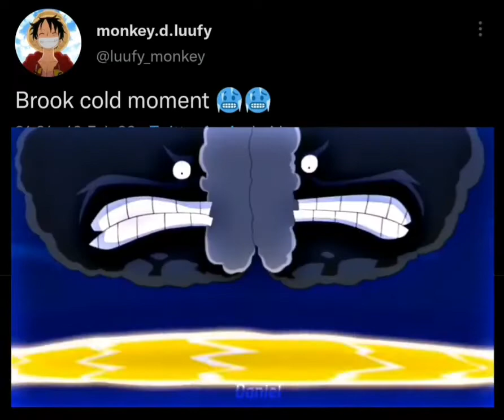Brook uses Bankai?